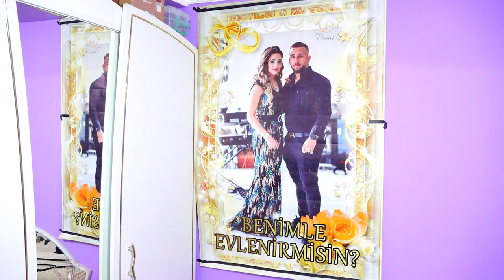Dovus & Mine Gelin Alcı Cherkovna Bölüm 1 (26.03.2023)